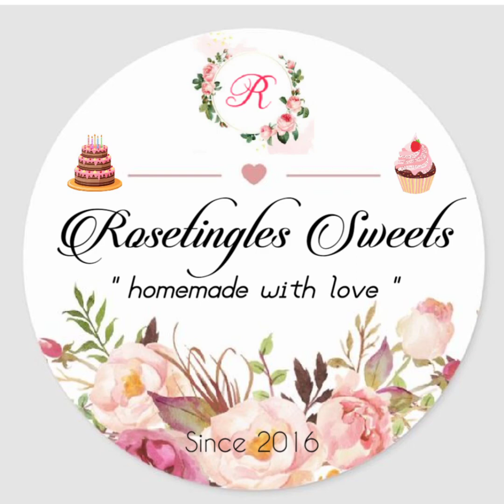Minimalist Cake Design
Peach color minimalist cake